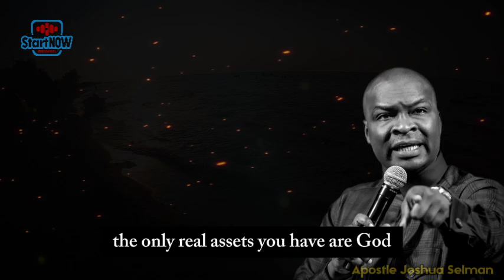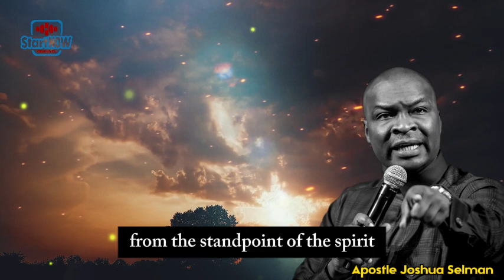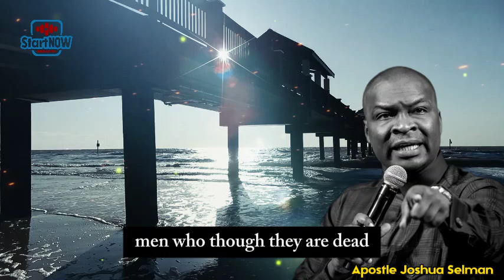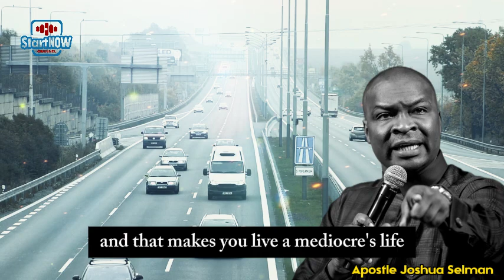THESE ARE YOUR GREATEST ASSETS | APOSTLE JOSHUA SELMAN